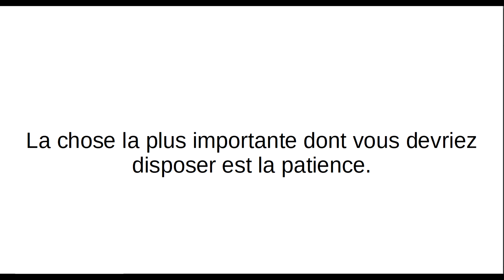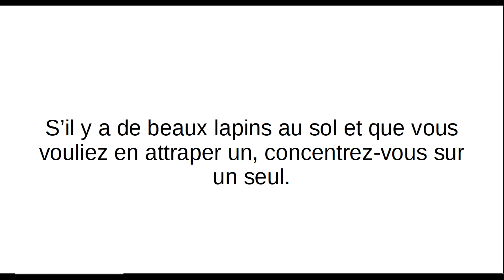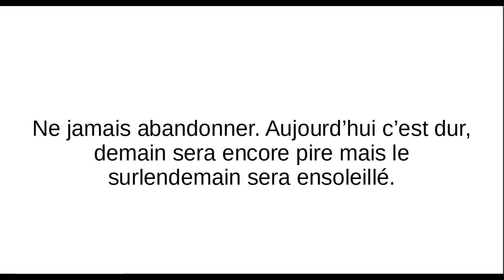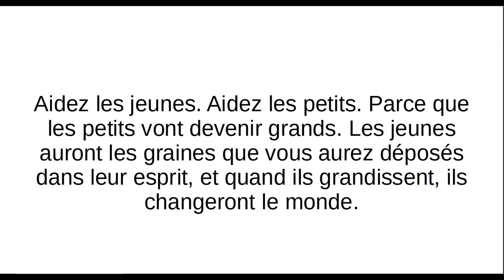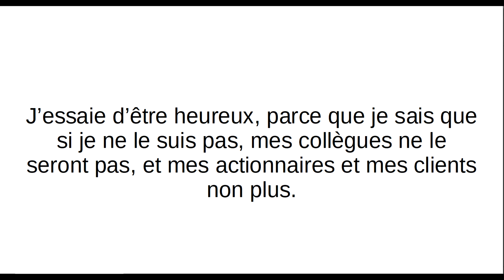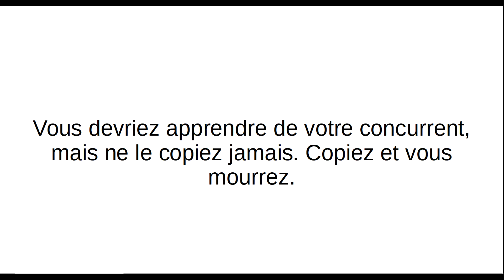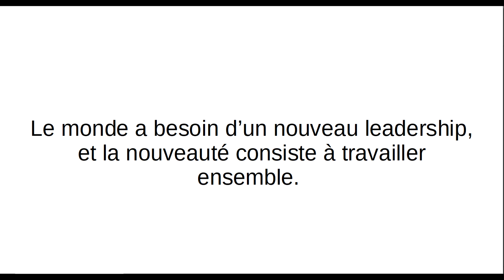7 CITATIONS INSPIRANTES ET MOTIVANTES DE JACK MA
Salut à tous et bienvenue sur ma chaîne YouTube.
Je m'appelle Antoine, j'ai 18 ans et je te partage ma passion au quotidien qui est la création de contenu.

Dans mes vidéos je te parle mes passions comme la création de contenu, le développement personnel, l'entrepreneuriat ou encore le business. (et plein d'autres que tu découvrira au fur et à mesure)
J'ai deux rêves : devenir milliardaire pour atteindre mon indépendance financière et t'aider à vivre la vie dont tu rêves.
Nous partons pour une aventure incroyable qui va nous mener vers la réussite de nos vie.

Si tu es une personne qui ce bouge au quotidien pour atteindre tes rêves et objectifs alors cette chaînes et faîtes pour toi donc pense à t'abonner afin de ne louper aucune nouvelles vidéos.

ATTENTION : JE NE VEUT PAS DE TOURISTES ET DE PERSONNES QUI NE SE BOUGE PAS AU QUOTIDIEN.

Dans cette vidéo je te présente 7 citations inspirantes et motivantes de Jack Ma le fondateur d'Alibaba dont la fortune s’élève à environ 40 milliards de dollars.

Me contacter : Instagram : @antoinee.off